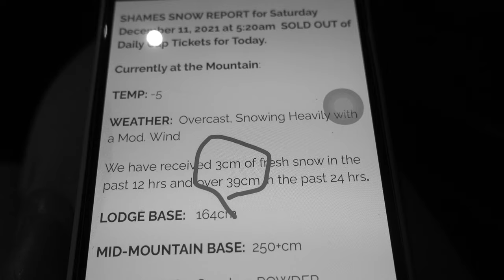Vlog-2021-12-11 Shames Mountain 50cm 4K